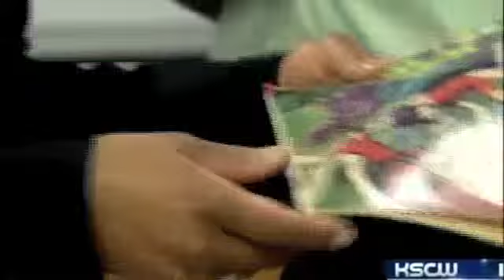Prarie Dog Comics & Trek Toys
Mark brown of Prarie Dog Comics, in Wichita, KS talks about Star Trek comics and collectibles.